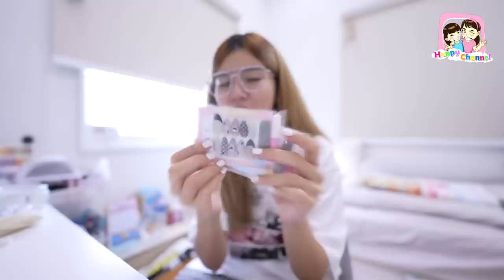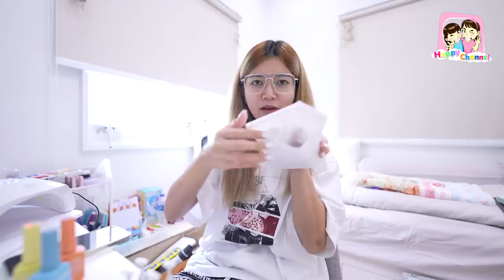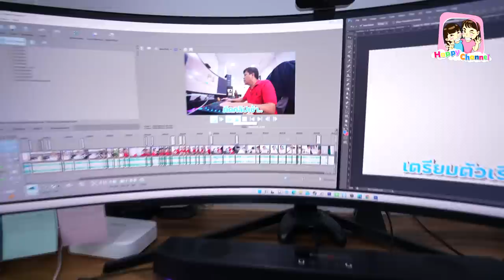24 ชม. ใช้ชีวิตที่บ้าน ทำอะไรบ้าง!!! พี่ฟิล์ม น้องฟิวส์ Happy Channel